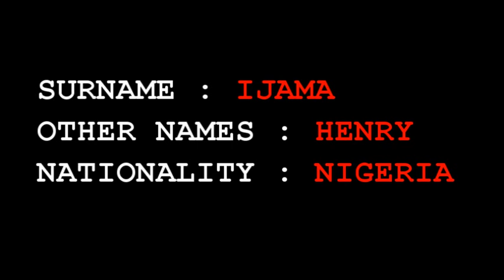Henry Ijama 7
Henry Ijama football highlight 2017